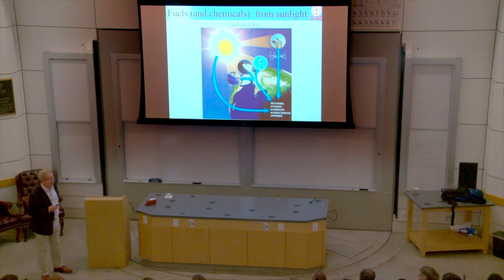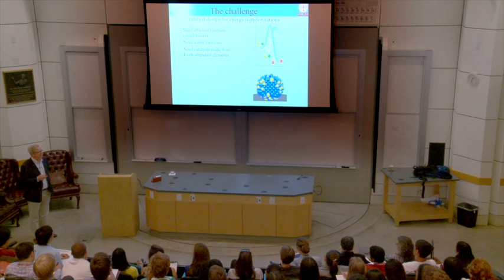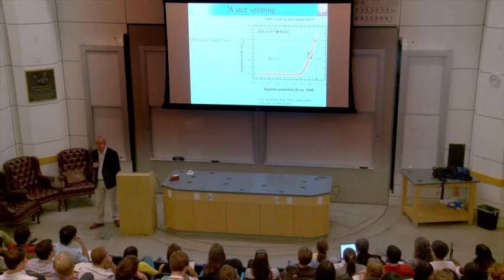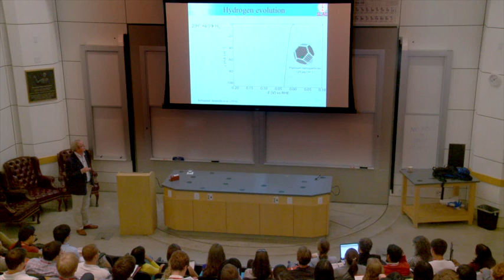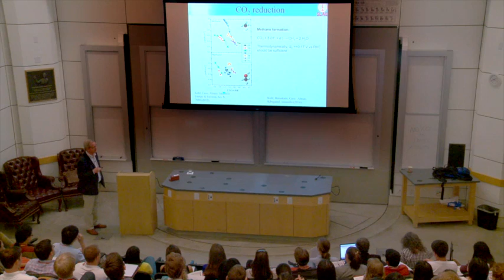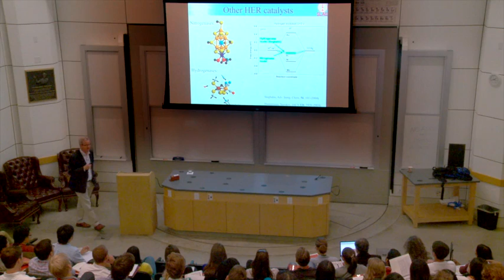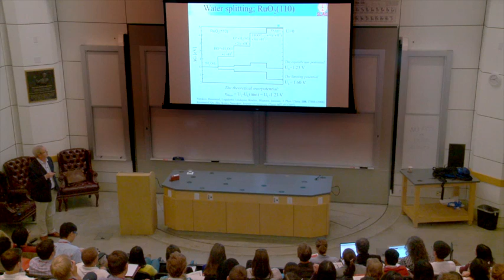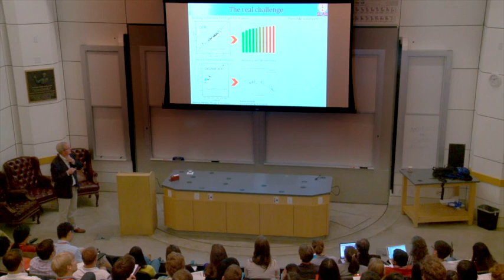Jens Nørskov | Catalysis for sustainable energy | Energy@Stanford and SLAC 2014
"Catalysis for sustainable energy"
Jens Nørskov, director, SUNCAT Center, Stanford/SLAC
Energy@Stanford & SLAC | September 8th, 2014